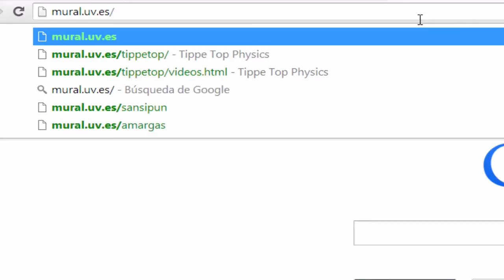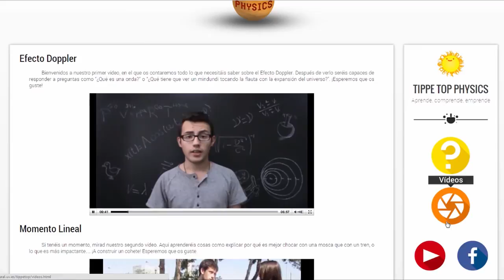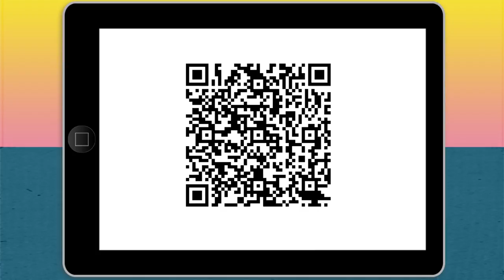Programa ESTIC 2014 (Grupo Tippe Top Physics)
Des del curs 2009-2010, el Servei de Formació Permanent i Innovació Educativa (SFPIE), depenent del Vicerectorat de Polítiques de Formació i Qualitat Educativa de la Universitat de València, ha vingut fent un important esforç per recolzar la innovació educativa i el desenvolupament tecnològic entre els estudiants universitaris mitjançant el programa ESTIC, que té com a objectiu potenciar, reconèixer i acreditar el treball desenvolupat per grups d’alumnos de la Universitat de València, que incorporen als seus processos d’aprenentatge les TIC i les metodologies cooperatives i/o col·laboratives.

Al vídeo, el grup d'estudiants de Física Tippe Top Physics ens presenta la seva proposta guanyadora de l'edició dels programes ESTIC al curs 2013/14.

Producció i realització: Unitat d'Innovació Educativa del Servei de Formació Permanent i Innovació Educativa de la Universitat de València